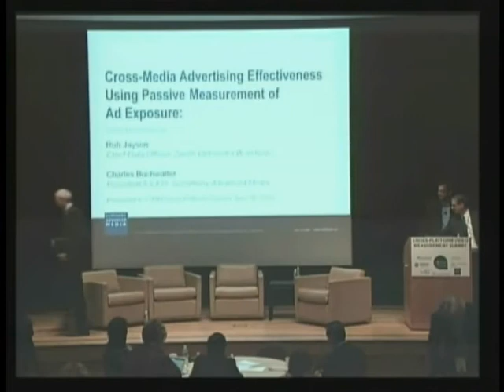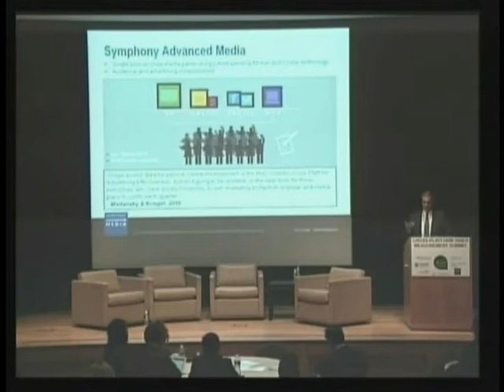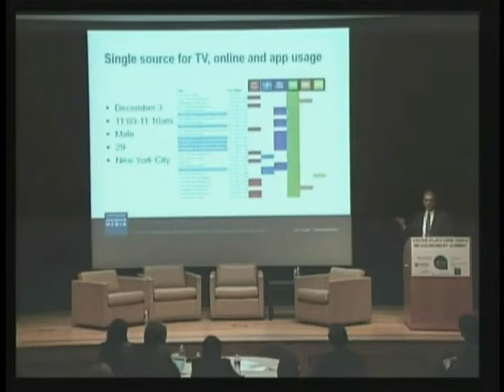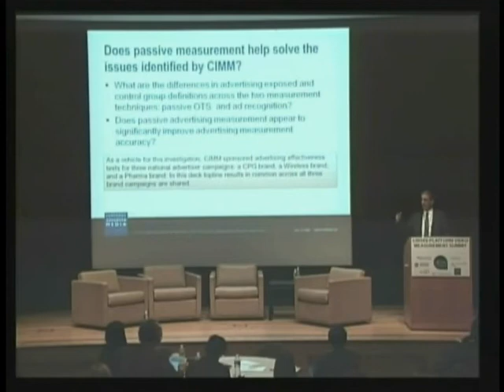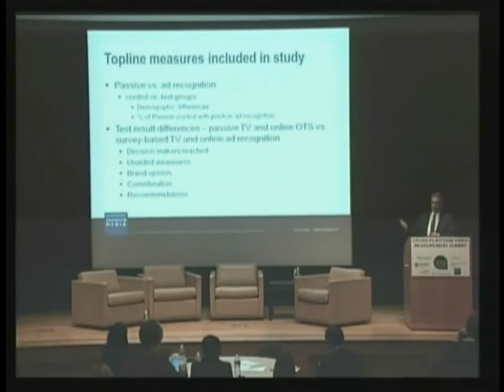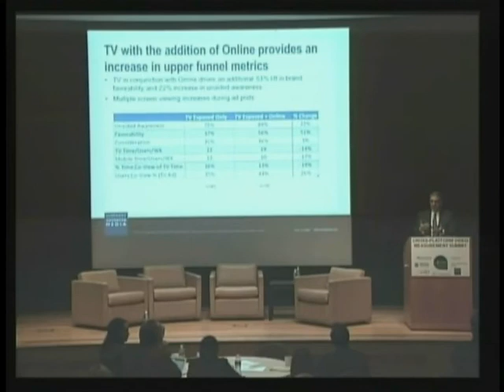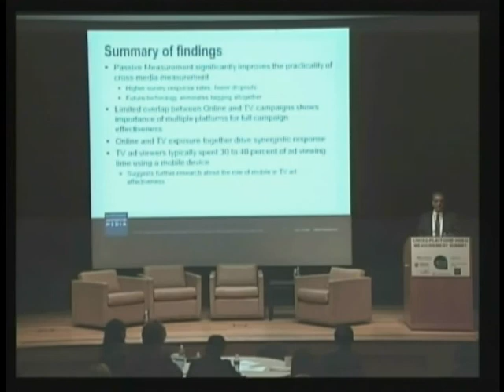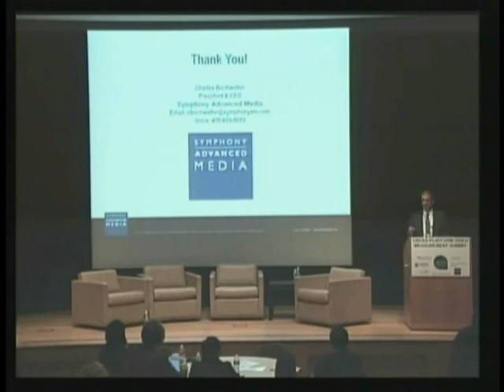Final Report on CIMM's Smartphone Pilot Test with Symphony Advanced Media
BRINGING "PASSIVE MEASUREMENT" TO CROSS-PLATFORM ADVERTISING EFFECTIVENESS RESEARCH:
Charles Buchwalter, President & CEO, Symphony Advanced Media
Rob Jayson, Chief Data Officer, ZenithOptimedia Worldwide